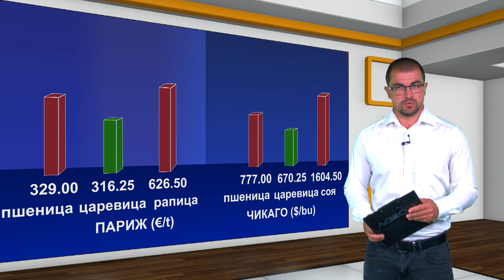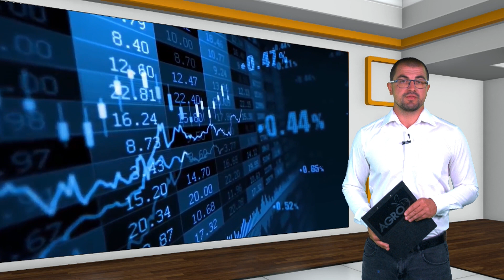Борсова информация: Маслодайните култури белязаха спад на световните борси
Днес до 12:30 часа българско време септемврийският контракт на пшеницата във френската столица отчете минус евро и 25 цента. Царевицата от ноемврийските фючърси добави 25 цента. В Чикаго при предборсовата търговия септемврийските доставки на пшеницата записаха минус 7 цента и 3 четвърти. Рапицата и соята поевтиняха. До обяд цените на петрола се развиваха положително.